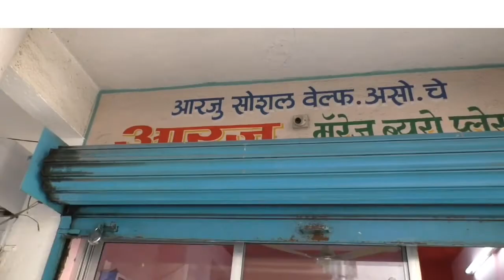आरजू मॅरेज ब्युरो सिर्फ मुस्लिम समाज के रिश्तों के लिए